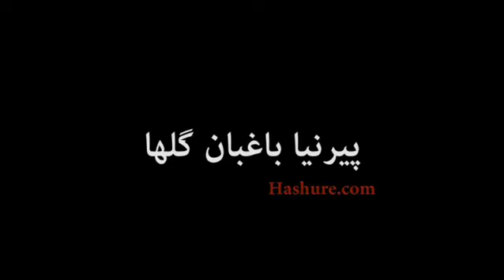مستند پیرنیا باغبان گلها را در هاشور ببینید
درباره داود پیرنیا،موسس برنامه های پنجگانه گلها hashure.com